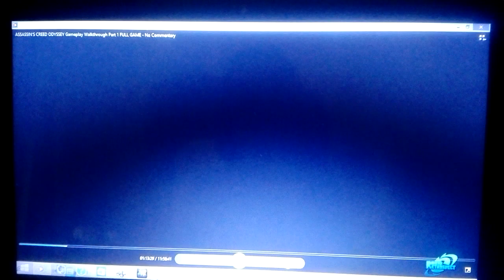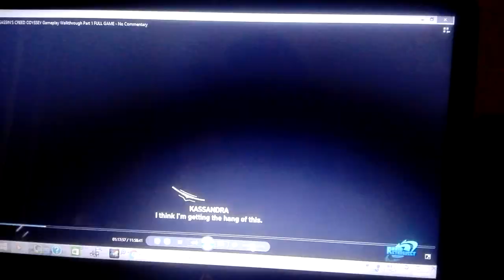ΑΣΣΑΣΙΝΣ ΓΚΡΕΕΝΤ (ΕΚΔΟΣΗ ΟΔΎΣΣΕΙΑ ΠΑΙΧΝΙΔΑΡΑΑΑΑ) ΚΑΣΣΑΝΔΡΑ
ΑΣΣΑΣΙΝΣ ΓΚΡΕΕΝΤ ΜΙΑ ΣΕΙΡΑ ΠΑΙΧΜΙΔΙΩΝ ΤΗΣ ΔΙΆΣΗΜΗΣ ΕΤΑΙΡΕΊΑΣ UBISOFT ΚΑΣΣΆΝΔΡΑ ΚΑΣΣΆΝΔΡΑ ΚΑΣΣΆΝΔΡΑ
ΘΑΛΑΣΣΙΕΣ ΜΑΧΕΣ ΣΤΡΑΤΙΏΤΕΣ ΘΑΛΆΣΣΙΕΣ ΕΞΌΡΜΗΣΕΙΣ
ΚΑΤΆΚΤΗΣΕΙΣ
ΑΤΕΛΕΊΩΤΗ ΔΟΞΑΑΑΑΑΑ
ΑΡΧΗΓΕΙΑ

WE ALL THANKS THE COMPANY OF THE UBISOFT  FOR THE GRATE HONOR TO DOING A ANCIENT GREEK GAME VERSION ODYSSEUS.
BECAUSE

IT MAKES THE MODERN CHILDREN IN THE ERA OF ANCIENT GREECE AND ON THE FOLLOWING PHILOSOPHY